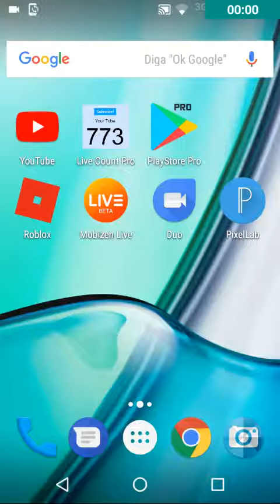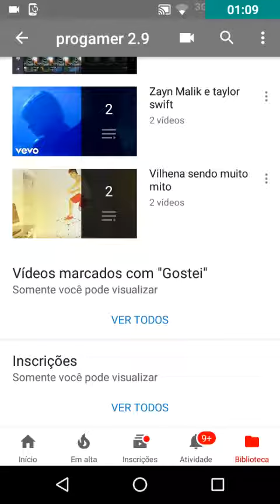34 subs =-O